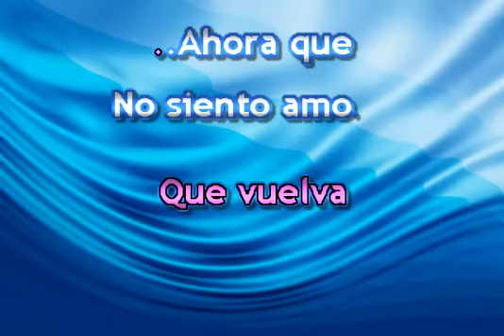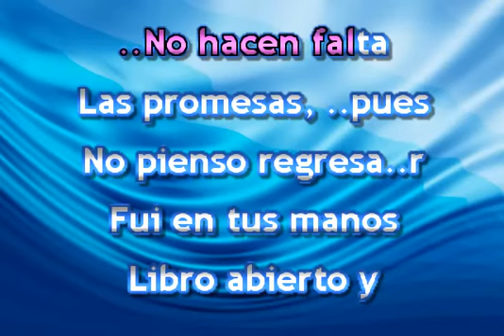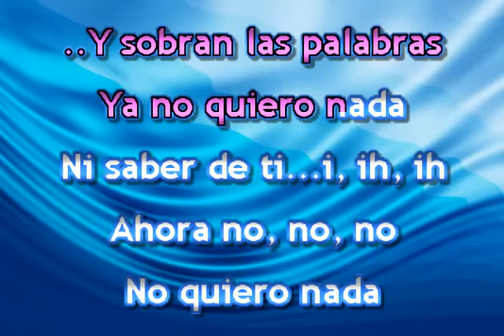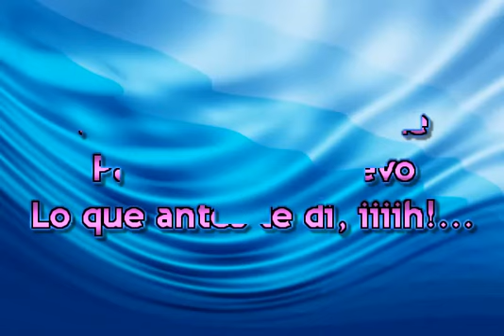AHORA NO KARAOKE MARISELA